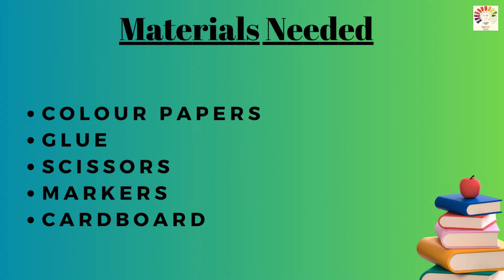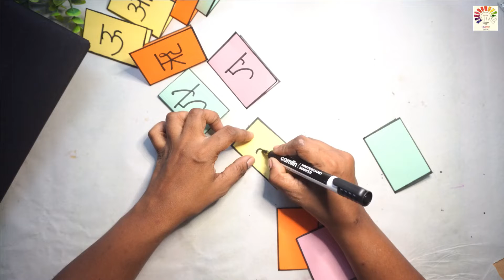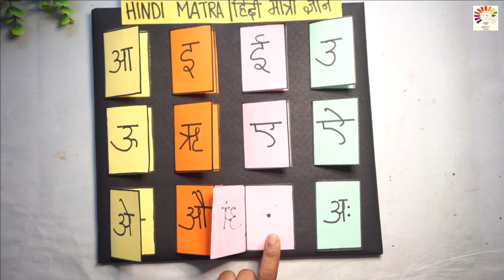Hindi TLM | Matra chakra | Hindi project working model|Exhibition model for school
NOTE :  A small correction in the video after the letter ऐ it should be ओ. Sorry for the mistake.